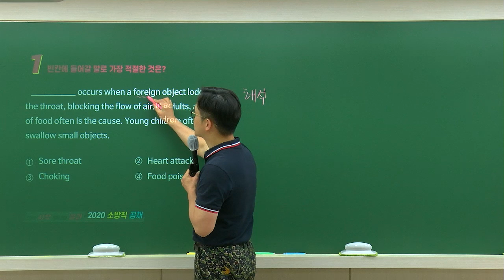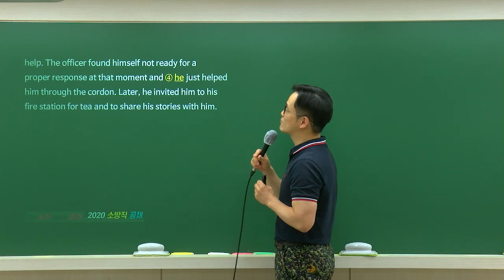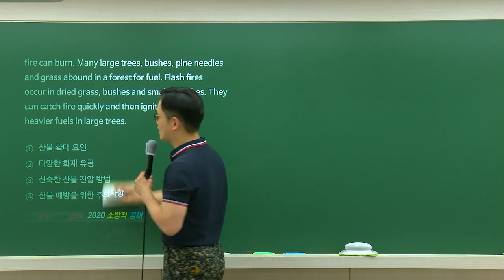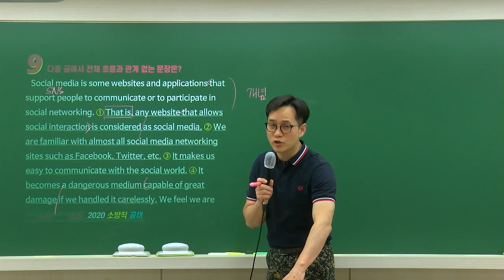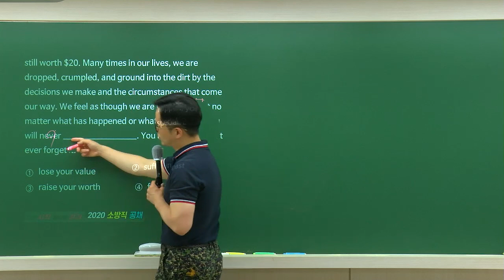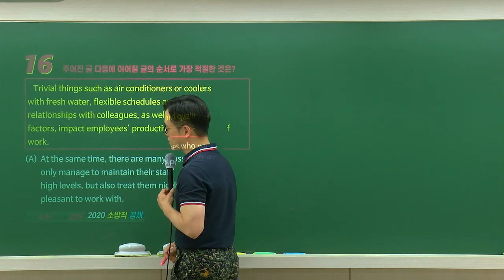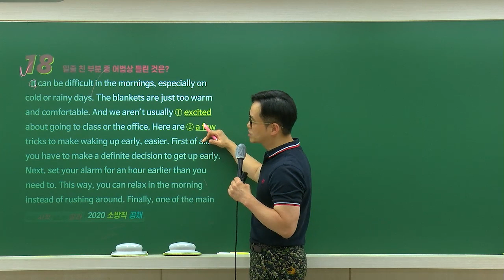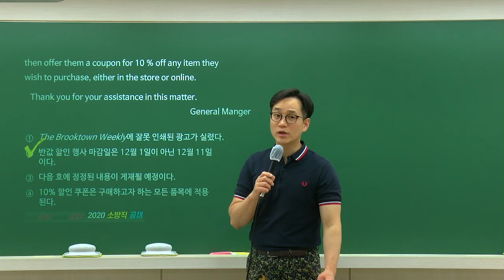소방공무원｜소방시험 영어 해설강의 - 해커스 소방학원 김형구 -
▼ 시험 당일 채점하고 합격 응원 선물 받자! ▼

2020년 소방공무원 영어 해커스소방 김형구 선생님의 해설입니다.
여러분의 소방시험 합격까지 해커스소방이 함께하겠습니다! :)